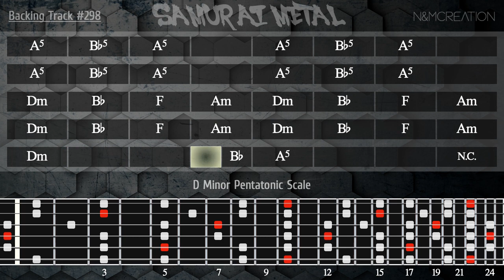Traditional Japanese Rock/Metal Backing Track in Dm | BT-298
FREE METAL/ROCK Backing Tracks for Improvisation, Solo, Jams

The guidelines for using N&M Creation backing tracks:

1. Do not use my content for commercial purposes

2. Do not redistribute my content as a backing track or musical material